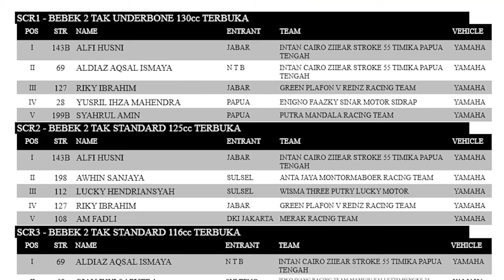SULAWESI CUP RACE SERI IV SUKSES DIGELAR DI PALOPO